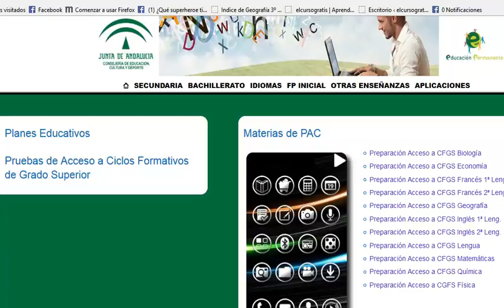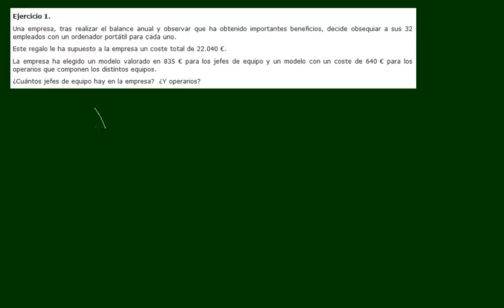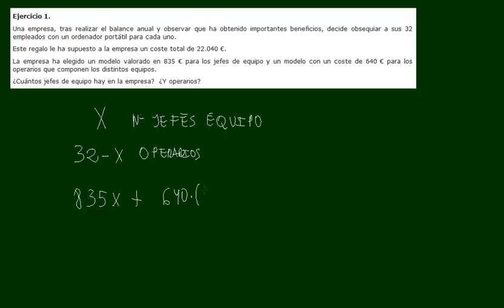Academia Usero Estepona